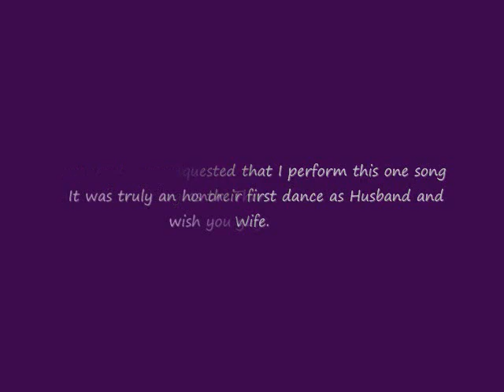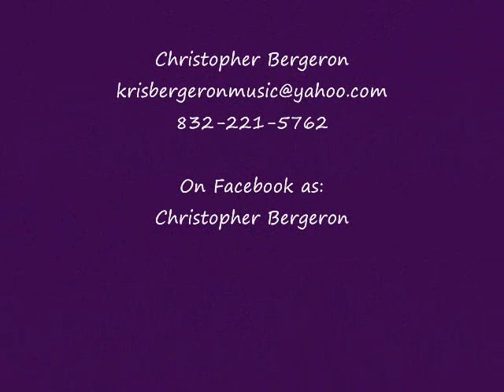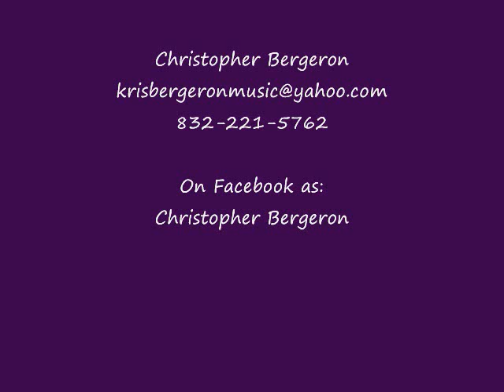Christopher Bergeron: Your Love is My Love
Every now and then I get the opportunity to perform for a couple's special Marriage day. Jake and Sara personally requested that I perform this one song live for their first dance as Husband and Wife.  This is what music is about and it was truly an honor performing for you guys. I wish you the best.

Also, Thank you for recording the performance and sending it to me. Much appreciated.